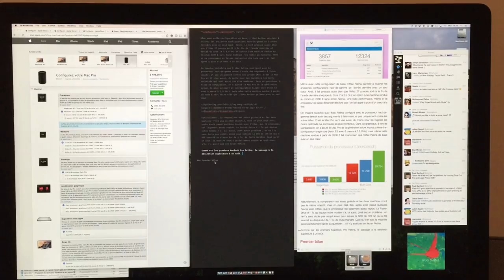iMac Retina lenteurs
L'iMac Retina n'est pas lent… sauf quand on veut utiliser OS X. Probablement un bug qui sera corrigé dans une future mise à jour d'OS X Yosemite.

(iMac Retina de base, sans option / standard Retina iMac, no option)